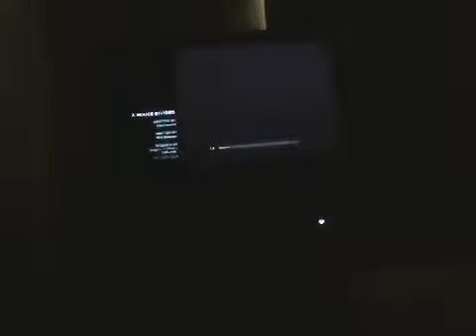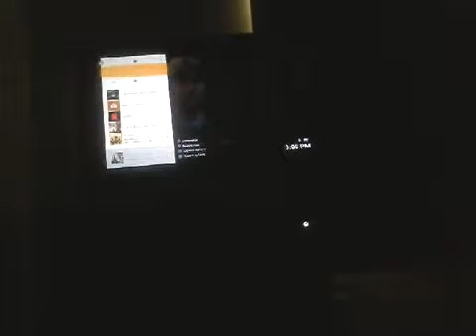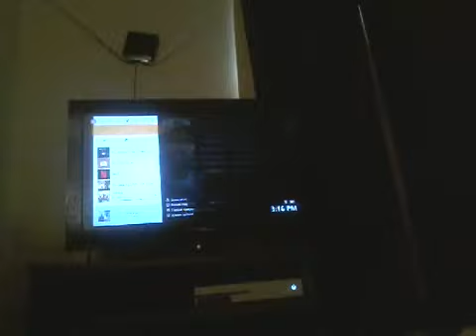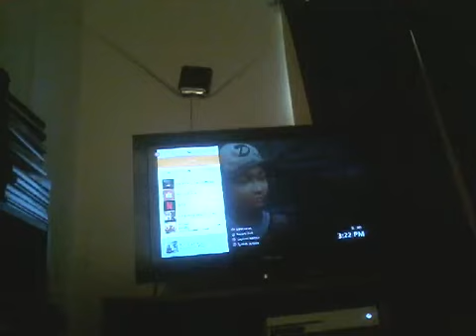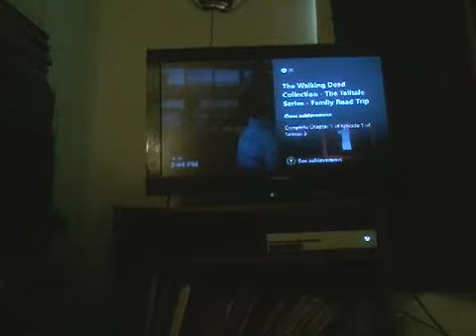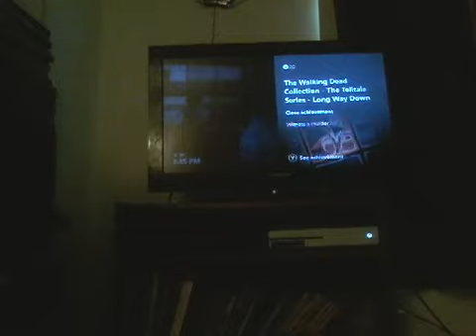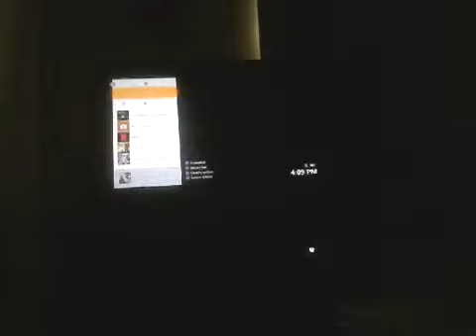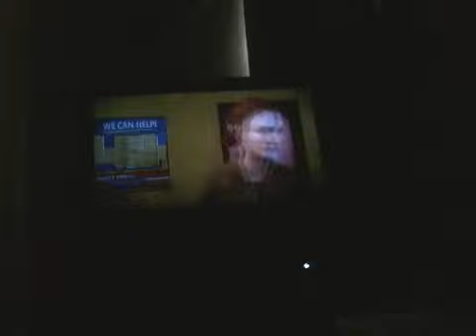The walking dead season 2 ep 3 part 1